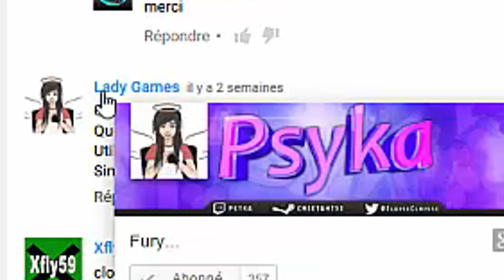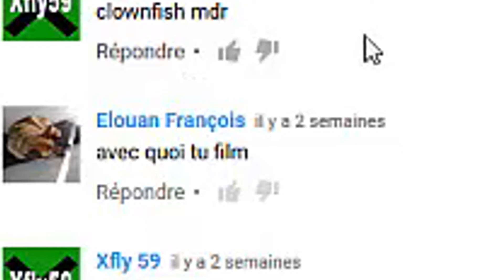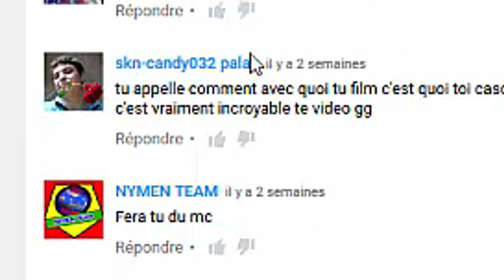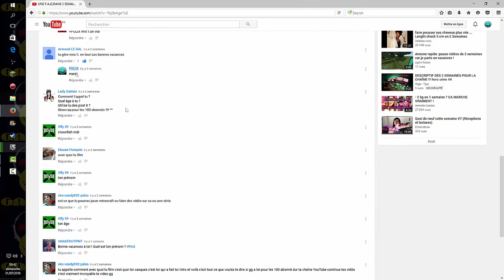ENFIN LA F.A.Q (spéciale 100 abonnés)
aujourd'hui... ON FAIT LA F.A.Q!
skype: paulgamingdu76360